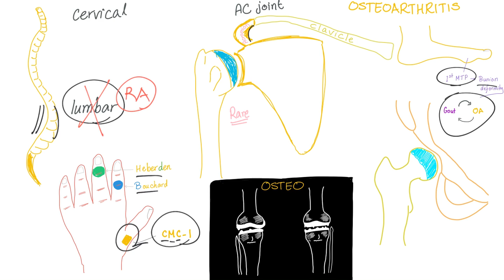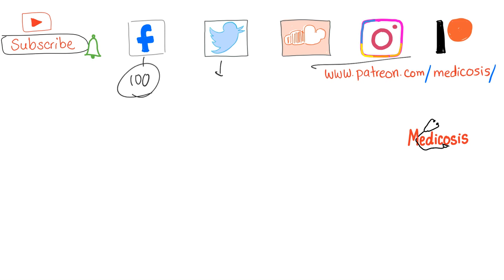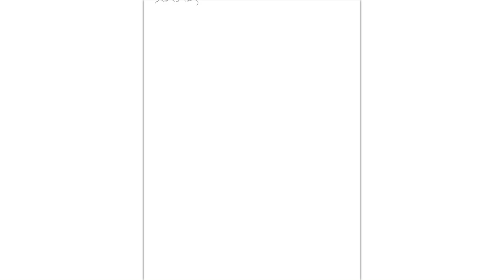Osteoarthritis (OA) - Degenerative Joint Disease - Quick Review - Rheumatology Playlist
Osteoarthritis (OA) - Degenerative Joint Disease - Quick Review - Rheumatology Playlist. Lower back pain.

Osteoarthritis is divided into primary (idiopathic) and secondary (2ry to something else such as trauma, congenital anomaly, inflammatory arthritis,...etc).

Osteoarthritis (OA) is characterized by osteophytes (bony projections) in the DIP (Heberden nodes) and PIP (Bouchard nodes).

OA is diagnosed clinically and radiologically (x-ray)...You might need to do some labs to rule out other diseases.